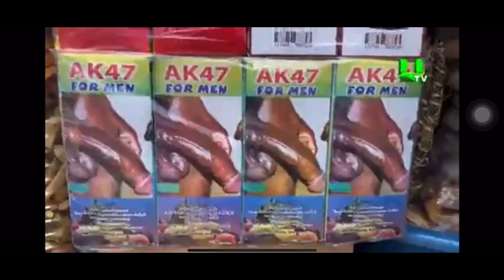UTV VIRAL VIDEO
Penis and buttock enlargement drugs. There is no approved drugs meant for penis and buttock